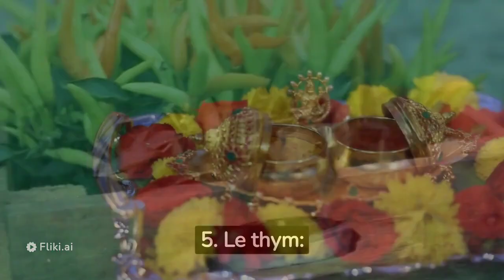Les 5 meilleures plantes médicinales pour votre santé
Découvrez les 5 plantes médicinales les plus efficaces pour votre santé.
 plantes médicinales, herbes médicinales, remèdes naturels, liste plantes médicinales, formation plantes médicinales
la chaîne Santé et Bien-être offre des recommandations en matière de santé, de nutrition et des informations médicales pour aider les spectateurs à améliorer leur bien-être et leur qualité de vie. Nous fournissons des conseils pratiques sur la façon de manger sainement, de rester actif et de maintenir une bonne santé mentale. Nous offrons également des informations médicales vérifiées et fiables pour aider les spectateurs à mieux comprendre leur santé et les médicaments qu'ils prennent.